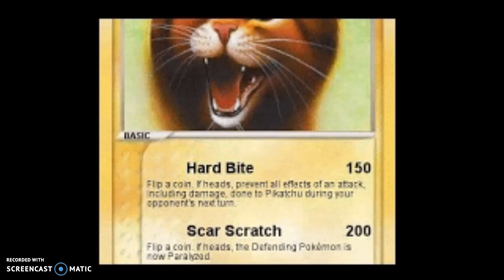Awsome Cat Gif